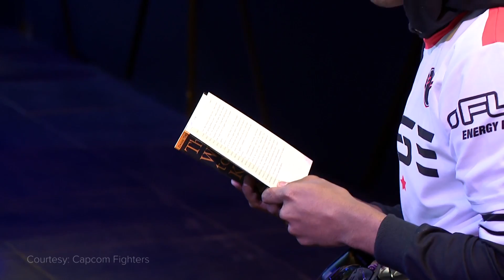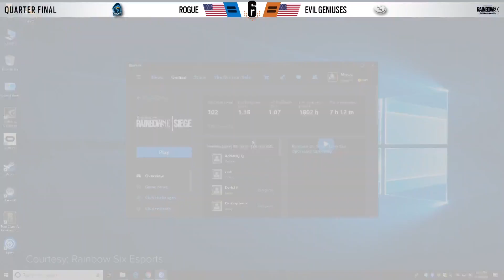Best Esports Fails and Funny Moments of 2018 (League of Legends, CS:GO, Rainbow Six Siege and more)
2018 was packed with more epic and exciting esports moments than you could imagine, and we’ve got a whole video dedicated to the best of the year across multiple esports...

But, that's not why we're here.

We're here to take a look at the best fails and funny moments of 2018, and there were a lot of them. From CS:GO, to League of Legends, to Dota 2 and everything in between, sit back and get ready to laugh... and cringe.

Edited by: Alex Debets (@ajdebets )
Hosted by: Colin McNeil (@McNeilColin)